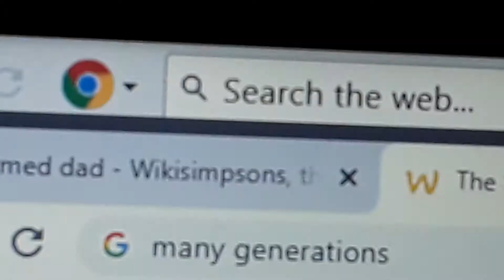the reformed dad's family